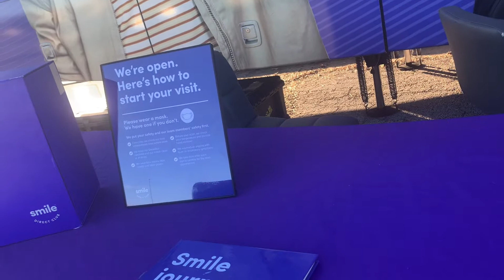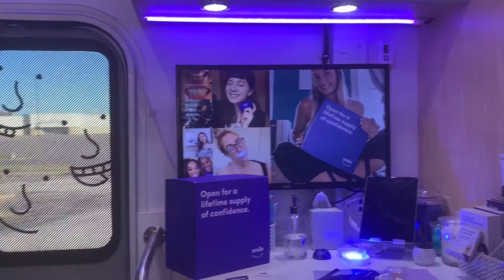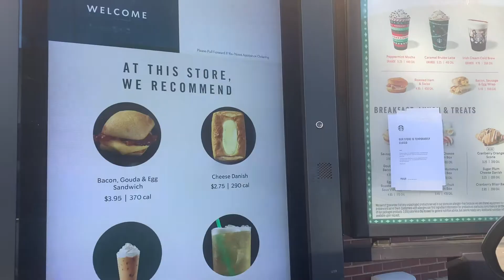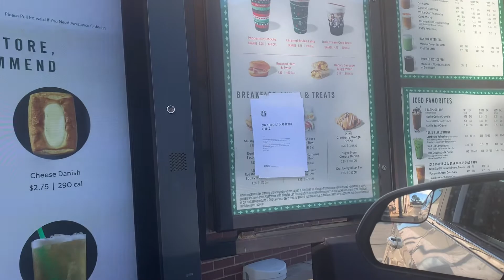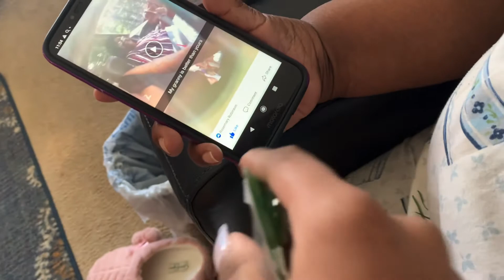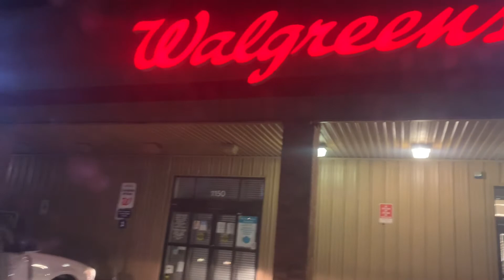Vlogmas Day 7 |She busted her 🍑 TWICE